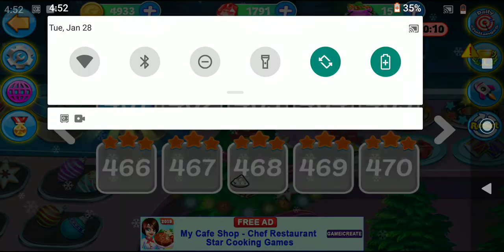Christmas Food Truck || Chicken Wrap Food Shop (Truck 12, Level 456 to 460)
Christmas CookingPREPARE, COOK & SERVE 🍕 delicious meals from all over the world 🌎 in Restaurant Chef New Cooking Fever Games 2020!
New Christmas Cheesy Tart Cooking Madness Available Now

Do you love Christmas Restaurant Cooking Games? Do you want to become a Christmas Master Chef? Has your Cooking craze restaurant game Fever gone so high that you are looking for a NEW FREE Christmas Chef RESTAURANT COOKING STAR simulator game?

Cooking Kitchen Game Features
•16+ Unique locations Free To Play in this fun new restaurant game
•Become celebrity chefs & Cook out 500+ Different Tasty crazy cuisine For Christmas Kitchen Lovers
•More than 1100+ levels to complete In this Cooking World Chef Games
•This highly addictive time management game 🕛 will bring you a cooking superstar game experience you’ll never forget